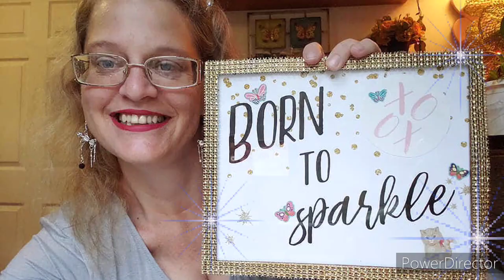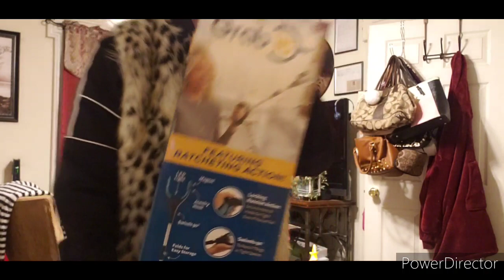Gifts from my Son Cody 💕🥰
They may be late, along with this video, but they are so loved and appreciated. I love my boy 💕💜💕💙💕🥰🥰🥰

for the use of free music and Intro

Facebook Page: It's A Dingbat World YT